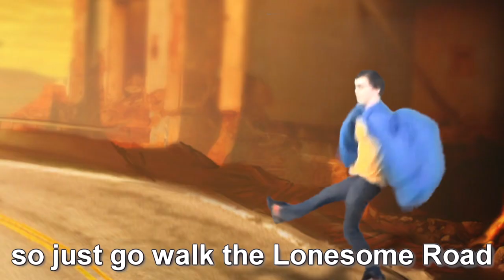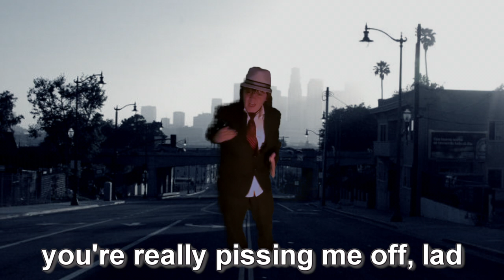Vault Boy vs Cole Phelps 2 - Epic Rap Battle Parodies Season 2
Hello. Welcome to our twentieth Epic Rap Battle Parodies. This battle features rematch of L.A. Noire protagonist Cole Phelps battling Fallout mascot Vault Boy.

-The ERBParodies Crew

▼ CAST ▼
Cole Phelps: N/A

Jarret as Herschel Biggs

▼ CREW ▼
Created by: Nathan Provost

Written by: LazySundayPaper, Barry McInnes, Nathan Sweet and RLYoshi

Battle Mixed by: Nathan Provost

Edited by: WoodenHornets

Subtitles by: RLYoshi

- The ERBP crew